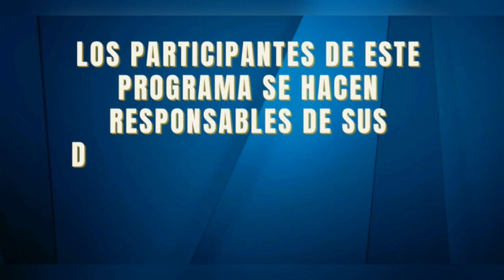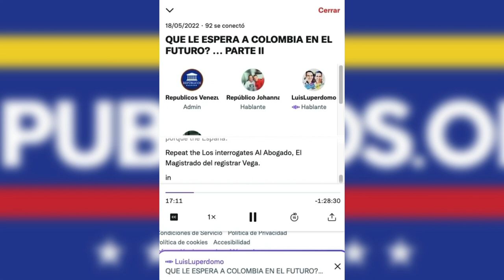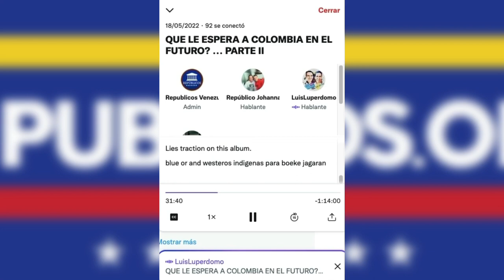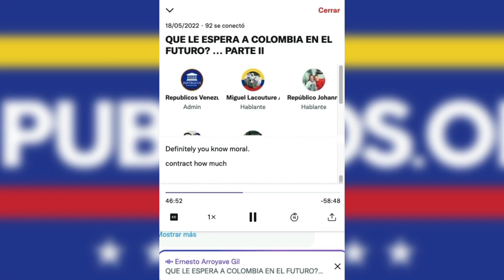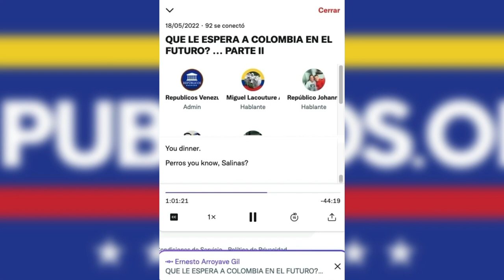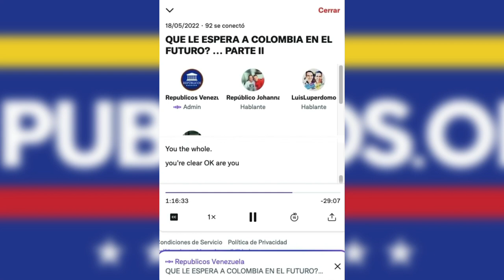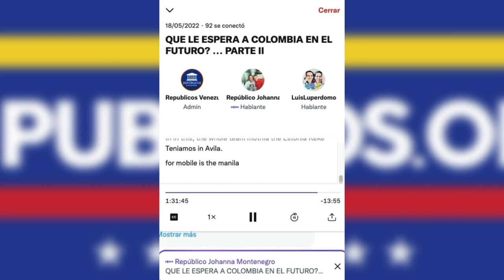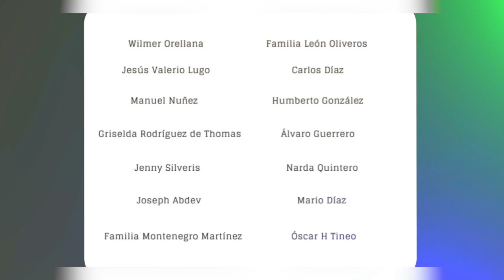🔴 TWITTER SPACE 18/05/22 - COLOMBIA (II PARTE) | Políticamente Incorrectos | Repúblicos TV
Invitados: Miguel Ángel Lacouture
                   Ernesto Arroyave Gil
                   Luis Perdomo

SPACE TWITTER DEL 18/05/2022 - COLOMBIA (II PARTE)

                       Johanna Montenegro
Asistente Audiovisual: Jaime Díaz